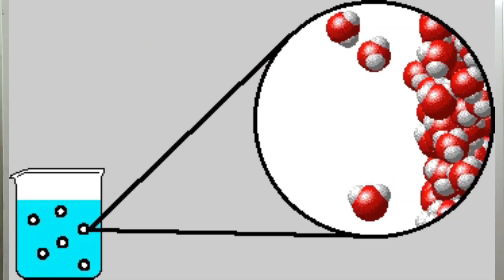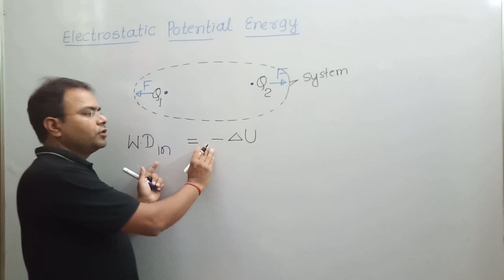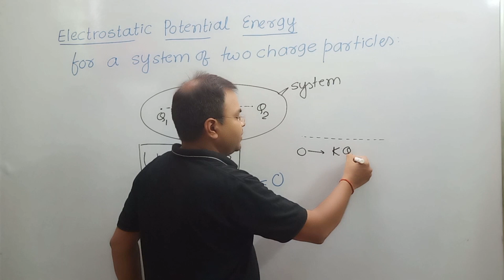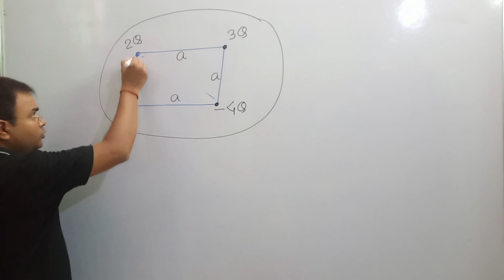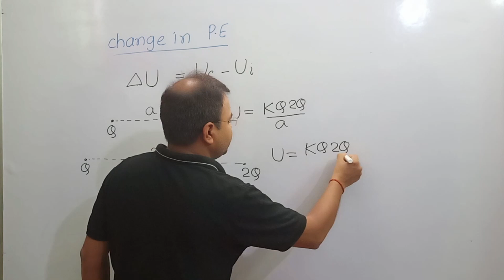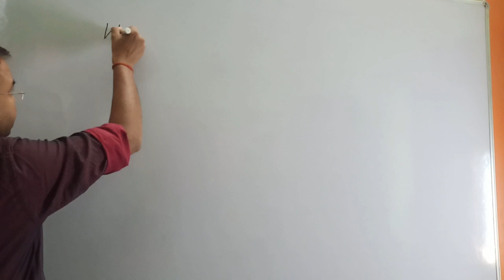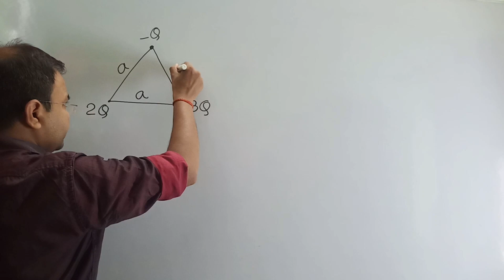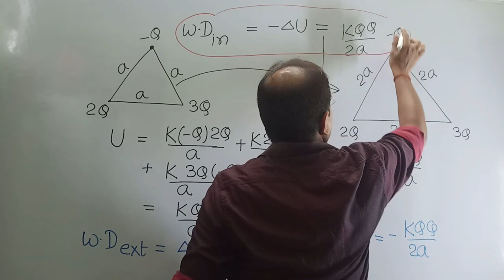Electric potential energy ot elecrostatic potential energy : part 1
This lecture is about Electric potential energy or electrostatic potential energy and its application. Here we will learn about basic concept and some numerical problems. In the next video lecture we will  be having more important questions and concepts.